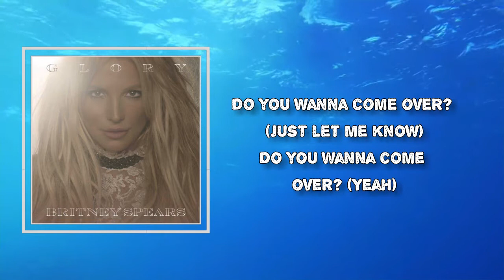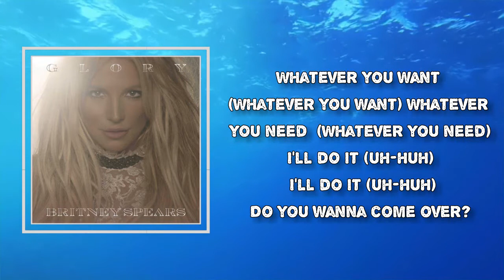Britney Spears - Do You Wanna Come Over (Lyrics)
Album: Glory (Super Deluxe)

Do You Wanna Come Over Lyrics:
(Uh-huh)
What?
Say you feel alone
That your day was the baddest
Tellin' me you can't sleep because of your mattress
Do you wanna come over? (Yeah)

Let me rub your back
You can set limitations
Honey if you want we can get out frustrations
Do you wanna come over? (Just let me know)

Cause nobody should be alone if they don't have to be
Nobody should be alone if they don't have to be
Should be alone if they don't have to be
So...

Whatever you want (Whatever you want)
Whatever you need (Whatever you need)
I'll do it (uh-huh)
Do you wanna come over?

I could get into that kissin' and touchin'
Or we could be good and do next to nothin'
Do you wanna come over? (Yeah let me know)

Cause all I want is what you want
And all you want is me
Yeah, all you want is what I want
And all I want is you (yeah)

So...

Cause all I want, Is what you I want
And all I want Is you
Just come over